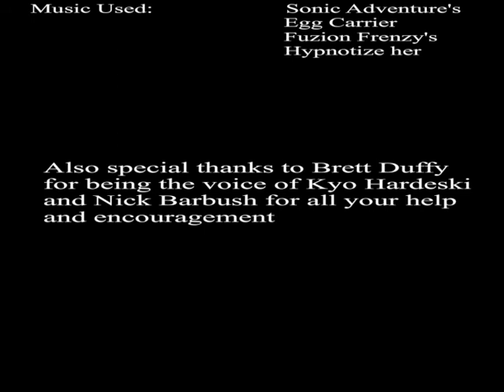shawn vs kyo teaser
This was completely drawn and animated by a friend of mine, Deon Showers. Its just a teaser. I do the voice of Kyo, Deon does the the voice to Shawn